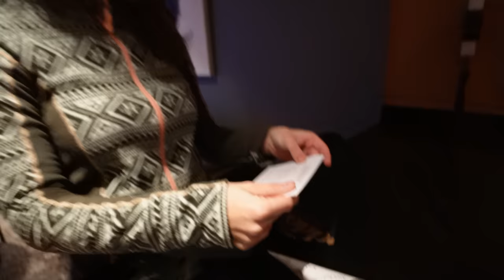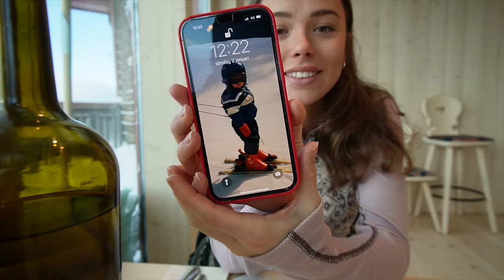SKADAR MIG I BACKEN | ÅRE VLOGG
Ni ville verkligen hänga med en dag i backen här i Åre så självklart ska ni får göra det. Hoppas ni uppskattar detta videos!! Kommentera och gilla videon om ni vill ha mer snowboard-content 😍 KRAM